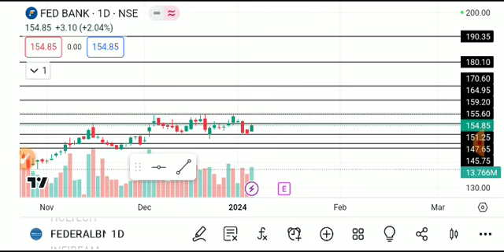FEDERAL BANK SHARE LATEST NEWS TODAY,FEDERAL BANK SHARE ANALYSIS,FEDERAL BANK SHARE TARGET